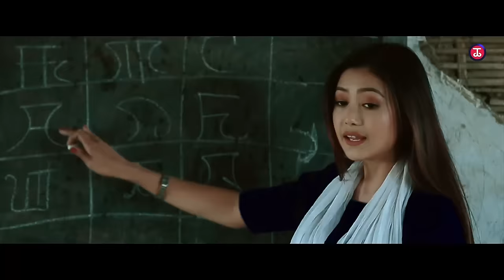Tarasu Khonjeldo - Official Music Video Release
NFM Studio
Elangbam Kumar Presents
Singer : Raj Elangbam
Cast : Khaba & Biju
Lyrics/Editor/Director : Ajit Ningthouja
Cinematography : Herojit Thongnam